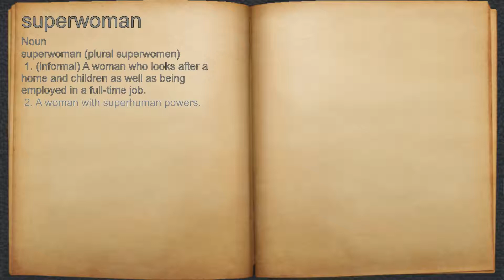What does superwoman mean?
A spoken definition of superwoman.

Intro Sound:
Typewriter - Tamskp